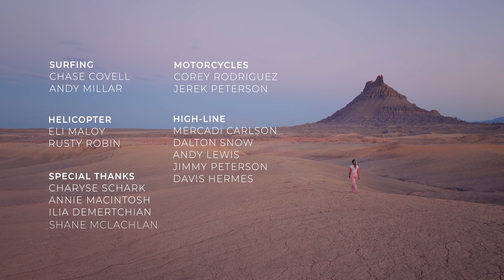2 Months Testing The Mavic 3 in some INSANE locations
Over the last 2 months I've been flying the new DJI Mavic 3 in a ton of incredible places. This is my new favourite drone from DJI. The image quality incredible so I'd recommend watching this video in full quality.